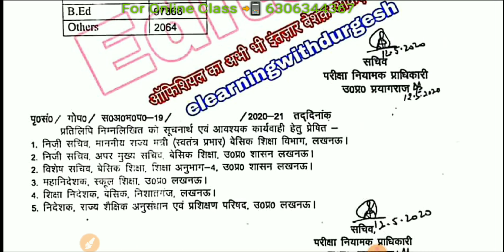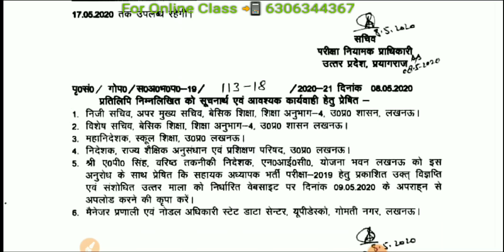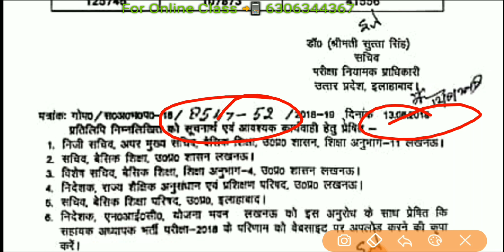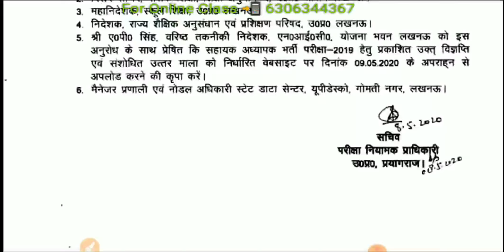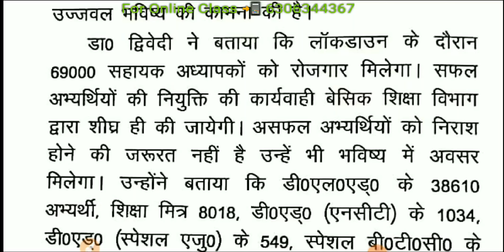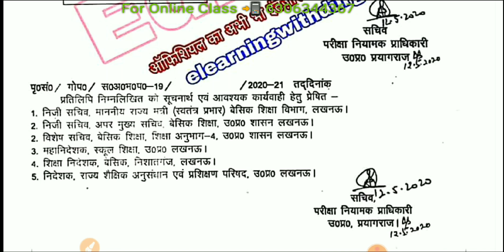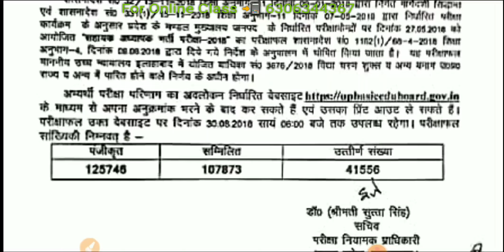69000 शिक्षक भर्ती के रिजल्ट की क्या है पूरी सच्चाई 69000 Result Out | Result Latest News by PnP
👇🏻 फेसबुक पेज 👇🏻

👇🏻   यूट्यूब चैनल 👇🏻